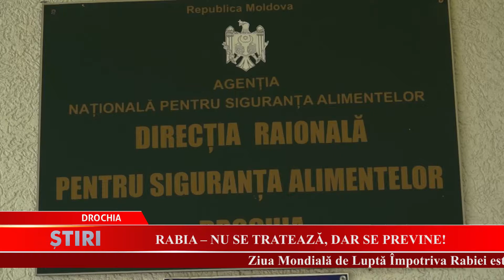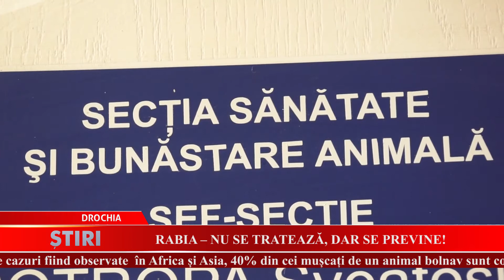Rabia - nu se tratează, dar se previne! - Drochia 24.09.2019